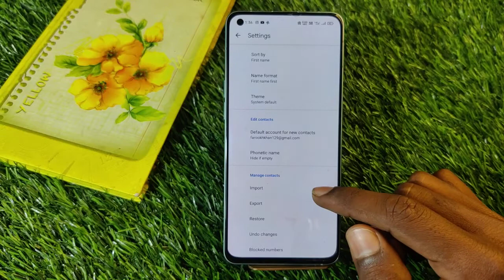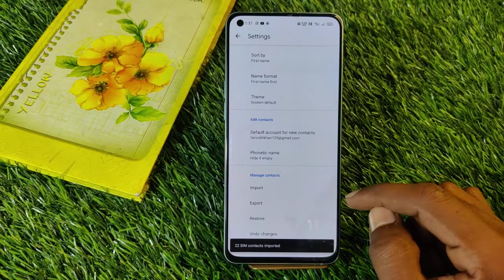How To Show Contact Setting in Oppo Reno 7 , Oppo Reno 7 Contact Setting , Contact Setting in Oppo